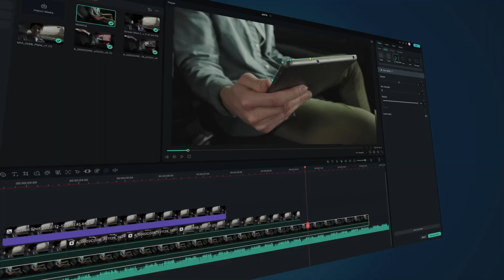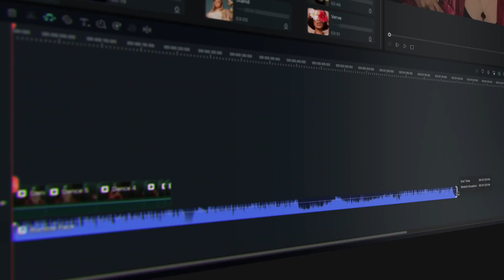Usher in a New Beginning With More Freedom to Creativity! Wondershare Filmora 12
The NEW Filmora 12 UPDATE is HERE!

Filmora wishes everyone a happy new year!

We really appreciate all your continuous support and companionship to Filmora in the past years. Along the way, your voices kept making us better. Moving forward, we will continue to work on bringing simple yet powerful video editing solutions for creators of all levels! Please keep letting us know your suggestions or ideas about Filmora or our services. We are humbly open to all your feedback!

Let’s embrace more video creative freedom with Filmora 12 in 2023!

We want to see what you create so share your videos in the comment section with the tag